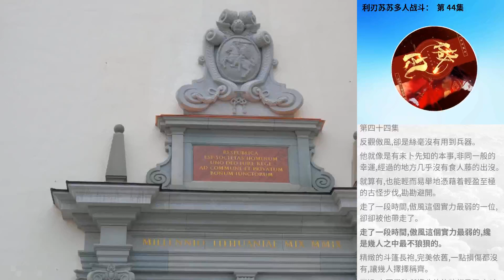利刃蘇蘇多人戰鬥： 第 44集